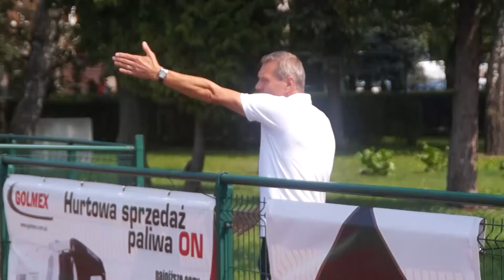Polonia Kępno – Rawia Rawicz 0:0